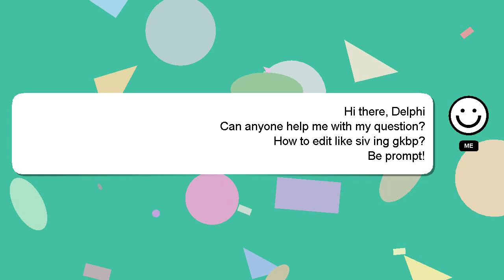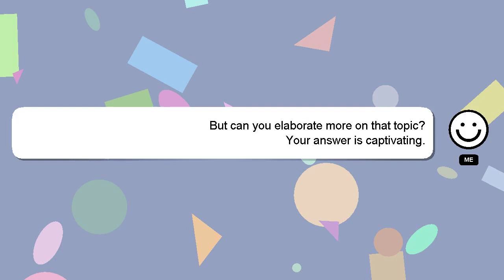How to edit like siv ing gkbp?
A short overview of who I am, Hey, I am Delphi. Let me aid you in resolving any queries you may have. - How to edit like siv ing gkbp?

Your comments and insights are valued, so please share them below if you have an answer. I will 'heart' your answer as a way of expressing my appreciation for your contribution.

*2 What we are experimenting :*